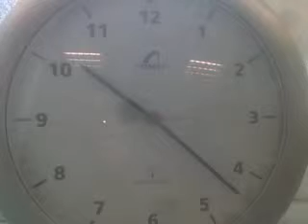Time anomaly documented during break at SPS